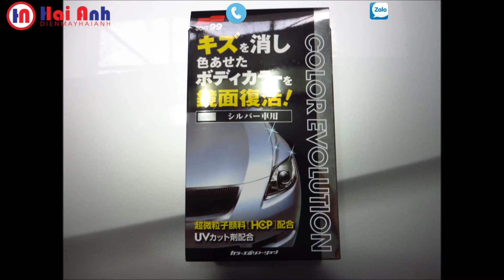Dung dịch đánh bóng xe ô tô phục hồi sơn xe MÀU BẠC COLOR EVOLUTION SILVER W-181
Dung dịch đánh bóng xe ô tô phục hồi sơn xe MÀU BẠC COLOR EVOLUTION SILVER W-181 chính hãng Soft99 - Made in Japan

Điện Máy Hải Anh tự hào là đơn vị bán hàng online chân thật nhất !
➫ Cung cấp sản phẩm chăm sóc xe hơi hàng đầu Nhật Bản, chính hãng Made in Japan
➫ Cam kết hoàn tiền lên đến 100% giá trị nếu phát hiện hàng giả hàng nhái
➫ Được xem hàng trước khi thanh toán
➫ Quý khách có thể tới kho kiểm tra và mua hàng trực tiếp !
➫ Giá Sản phẩm đã bao gồm thuế VAT 10% và có đầy đủ hoá đơn chứng từ. Xuất hóa đơn đỏ khi được yêu cầu.